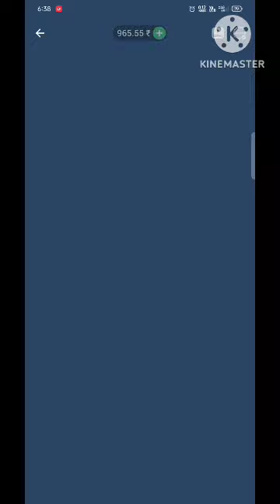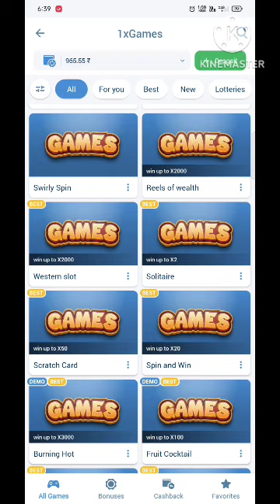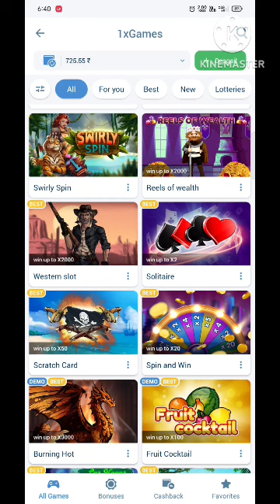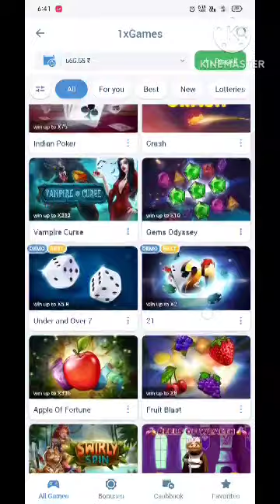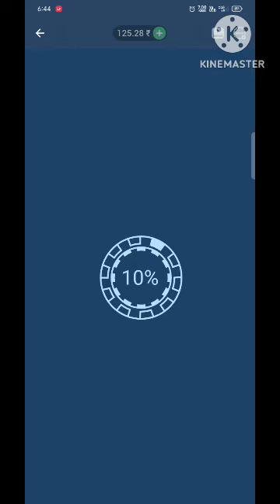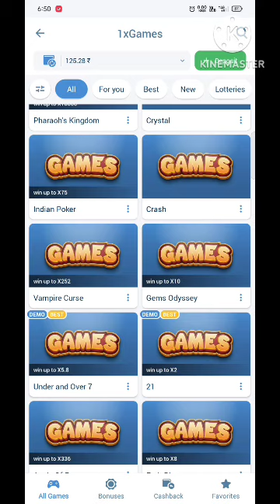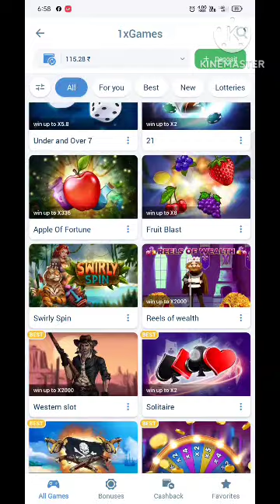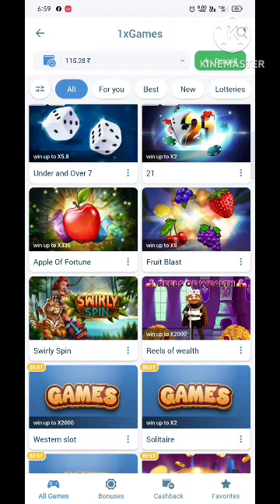9 July 2024 1xbet gaming all game play lucky slot, vampire cruse#trending#1xbet#viralvideo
9 July 2024 1xbet gaming all game play lucky slot, vampire cruse#trending#1xbet#viralvideo